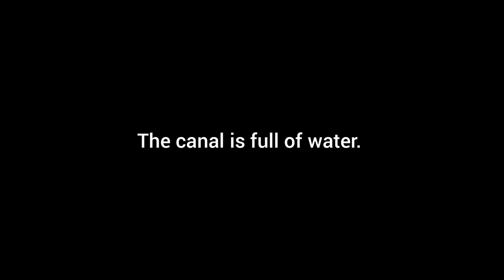Looking For New Ideas | Urban Sketching | In Watercolour, Pen and Ink.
In this watercolour video demonstration, I will show you how to paint urban scene. I am using Black ink gel pen (waterproof), Artist quality sketch book, Artist quality watercolours: Sap Green, Chrome Green Light Hue, Lemon Yellow, Gamboge Hue, Yellow Ochre, Burnt Sienna, French Ultramarine. Round Brush #6, #8 and #10.
This video is suitable for beginners and those who are interested in watercolour (art lovers).
Those who just want to learn to use watercolour for fun will also benefit.
Let me know what you guys think in the comment section.

It gives more encouragement.